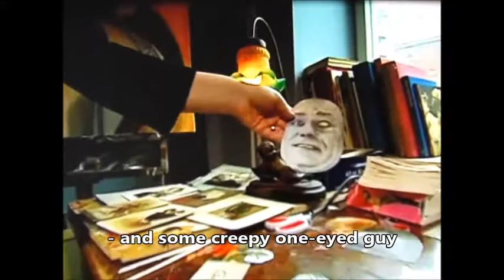MIA MAKILA - STUDIO VISIT (2007)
Interview for a local Swedish TV station - with English Subtitles